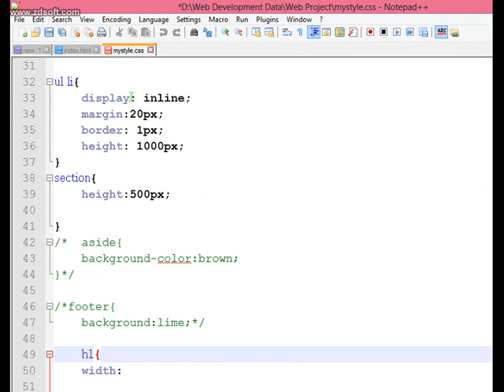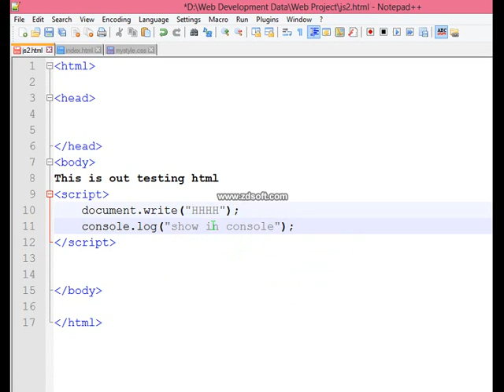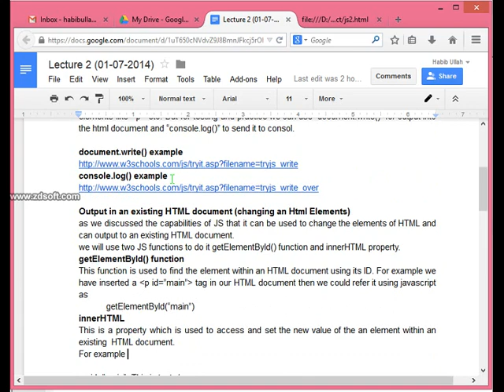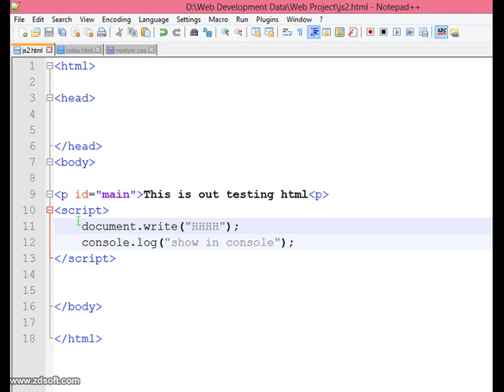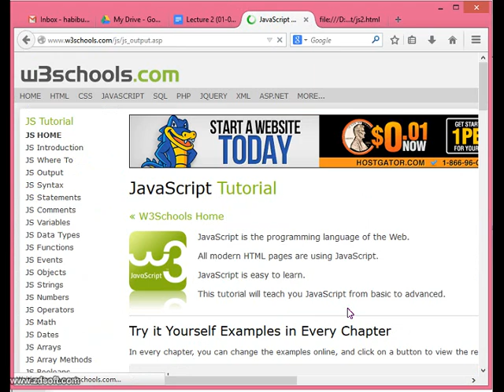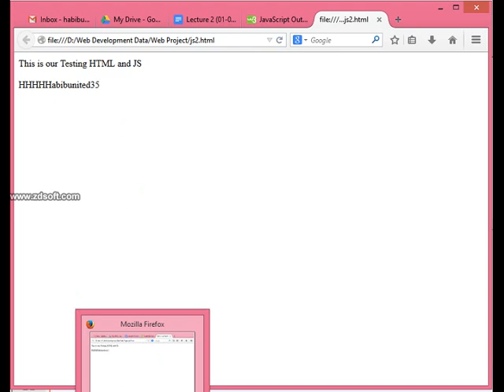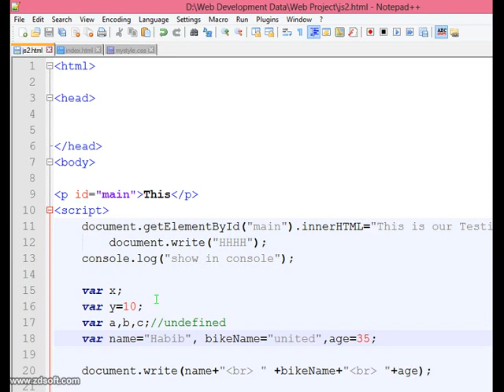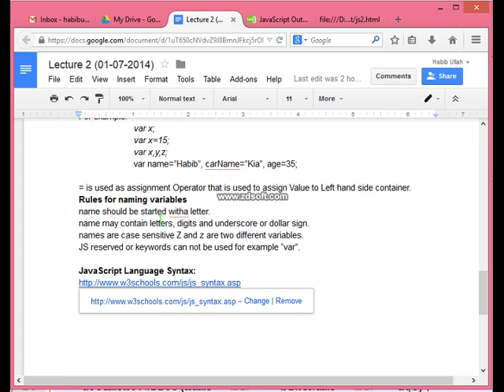JavaScript Variables, Script code example Tutorial #17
Join our Telegram Group for Fast updates and VU Short Lectures How you can add/write JavaScript code in your HTML file is explained in this live recorded classroom session for JavaScript in back 2014.
These Easy JavaScript tutorial videos are best because of their liveliness and recorded in URDU / Hindi language.
Once you follow this course you will find it easy and best.